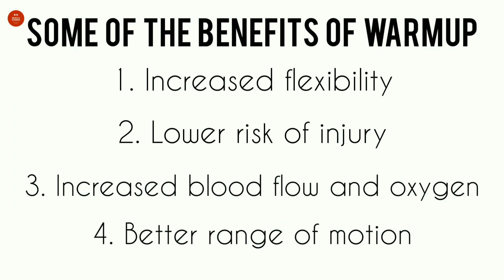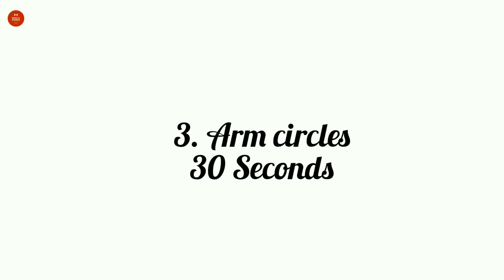Warm Up Exercise Before Workout | Muscle Earner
Warmup exercises can help get your body ready for more strenuous activity and make it easier to exercise. Some of the most important benefits of a warmup include
1. Increased flexibility
2. Lower risk of injury
3.  Increased blood flow and oxygen
4. Better range of motion

Here are some basic warmup experiences
1. Neck circles
2. Shoulder rotation
3. Arm circles
4. Wrist rotation
5. Hip rotation
6. Inner tie and oblique
7. Lower back and hamstring
8. Toe touches
9. Jumping jacks

Go and check out my previous series: Home workout with the help of Backpack